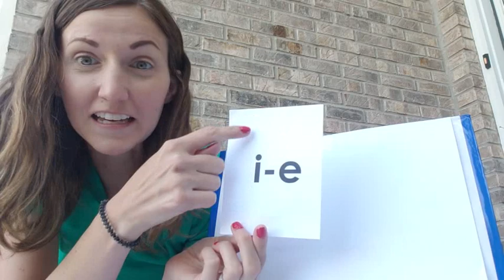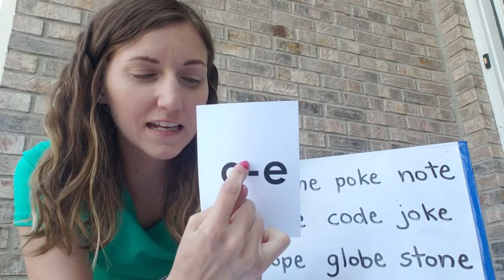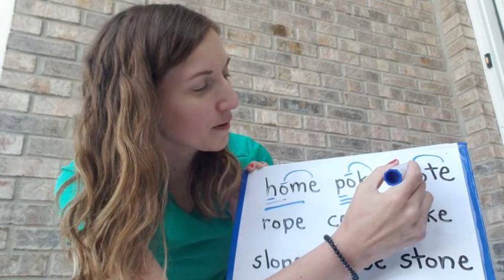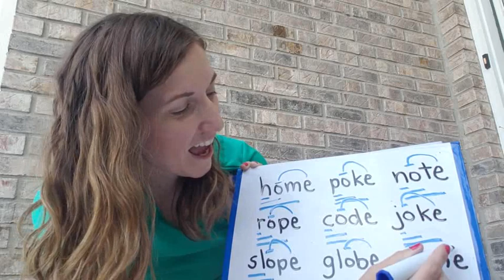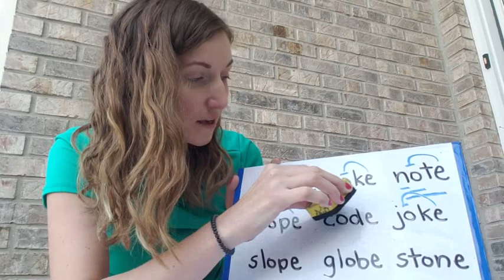OG Magic e rule o-e